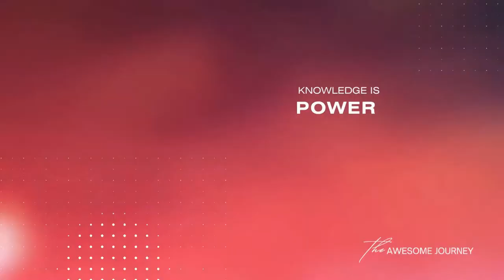𝑻𝒉𝒆 𝑨𝒘𝒆𝒔𝒐𝒎𝒆 𝑱𝒐𝒖𝒓𝒏𝒆𝒚 - Gabriella Burst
Kelle Steinecke and Christy Howard have not had a job seeker on since last year, and Gabriella Burst joins us to talk about how her search has been finding her voice to write transparent content, the difference between her resume and LinkedIn profile, how they were and how they are today, the conversations she has had with recruiters and the interviews she has had, but something she and Christy had been going over many times—that green banner.

Jobseekers, you are not alone; join us and learn other strategies and ways to work your search and LinkedIn.